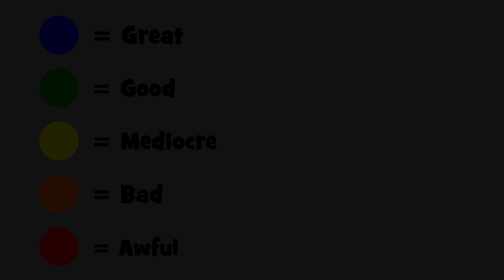The SpongeBob Reviews: Big Sister Sam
To Patrickz ekwals twise thu phun. write?